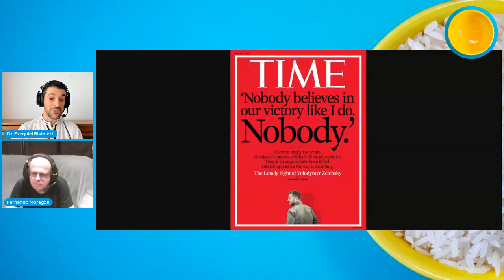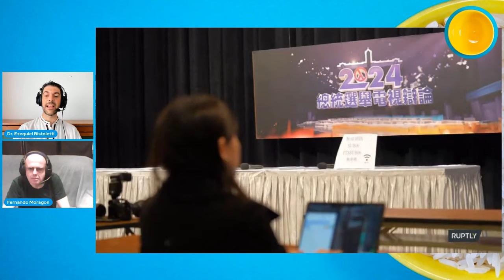FERNANDO MORAGÓN - DMP CHARLAS 65 ¡ESPECIAL DE FIN DE AÑO!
¡Especial de fin de año con Fernando Moragón!